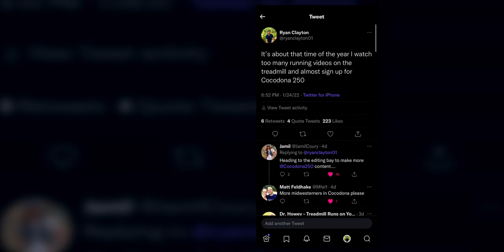A Tweet Blew UP 🥴 - Cocodona or Cocadon't?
Cameras:
* GoPro Hero 10

GPS Watches:
* Coros Vertix 2 GPS Watch
* Garmin Enduro GPS Watch

Running Gear:
* Naked Running Belt
* Favorite Running Headlamp
* Hyperice Vyper 2.0 Massage Roller

📫 IF YOU WANT TO SEND SOMETHING:
610 W. Navajo # 3888

My channel is viewer-supported. Thank you!  I am a participant in the Amazon Services LLC Associates Program, an affiliate advertising program designed to provide a means for me to earn fees by linking to Amazon.com and affiliated sites.

This video and all content included is brought to you on behalf of Ryan Clayton Productions LLC.